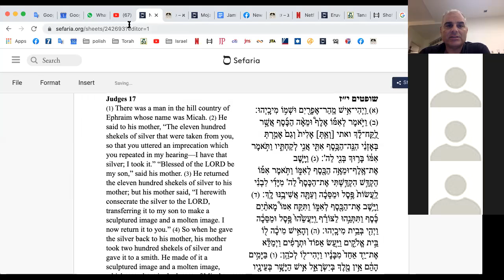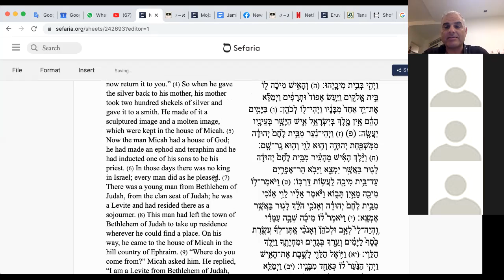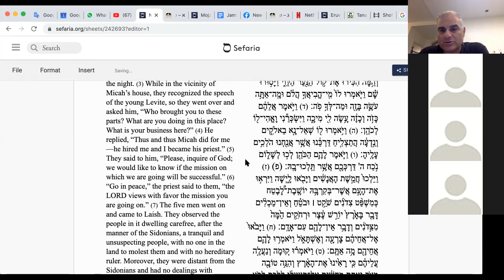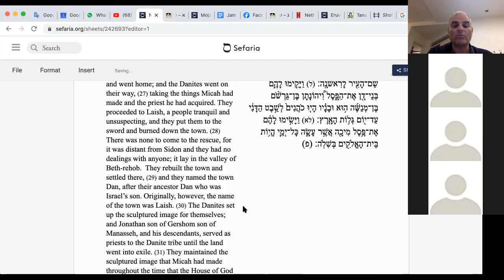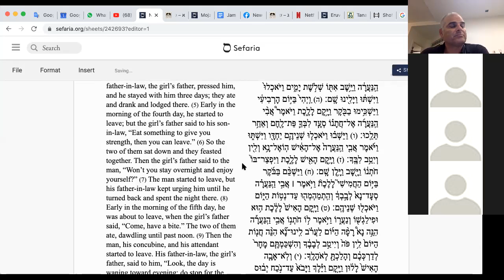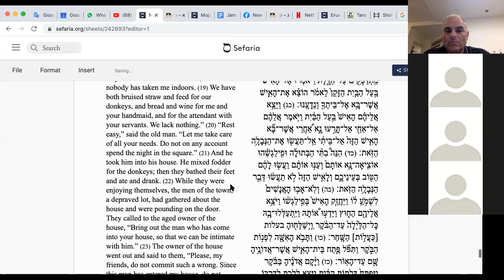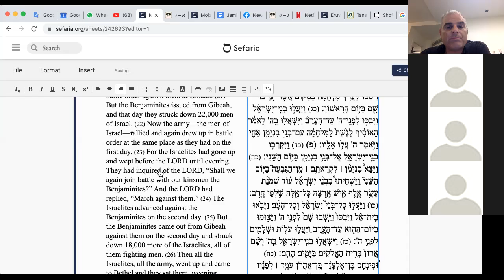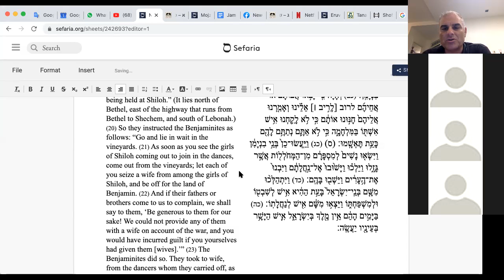History of the Bible #7. Lecture by rabbi Avi Baumol.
Last chapters of Judges